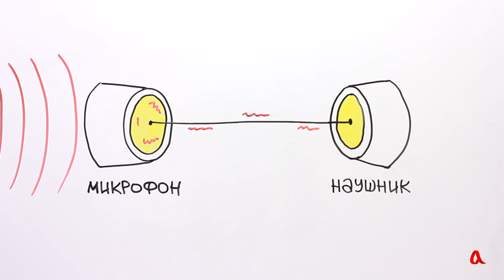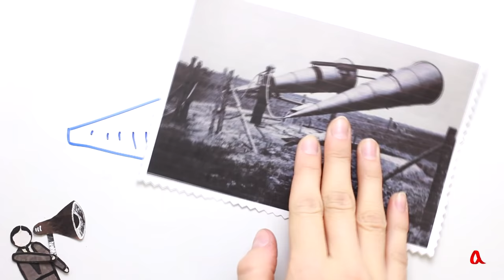Направленная передача звука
Чтобы громкость звука не падала так быстро, желательно сделать так, чтобы звук распространялся не во все стороны, а только в одном направлении.